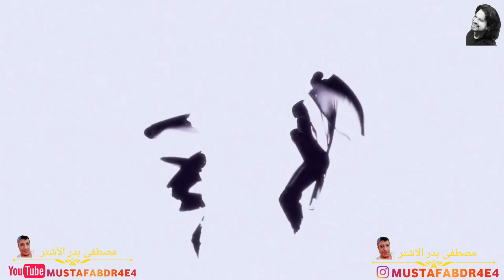Yanni "Butterfly Dance" yanni · · · · ·